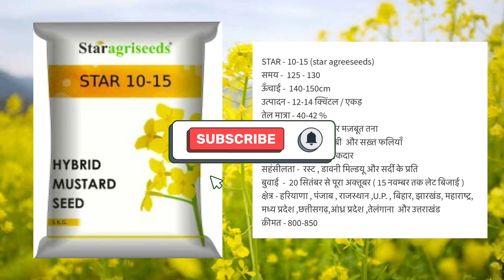Star 10 15 Hybrid Sarson || उपज का बाप || 43% तेल की मात्रा || sarso ki kheti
Star 10 15 Hybrid Sarson || उपज का बाप || 43% तेल की मात्रा || sarso ki kheti | Star 10 15 Hybrid Sarson || उपज का बाप || 43% तेल की मात्रा || sarso ki kheti